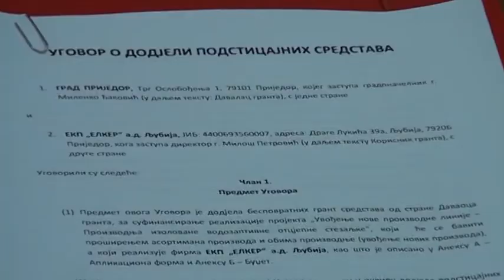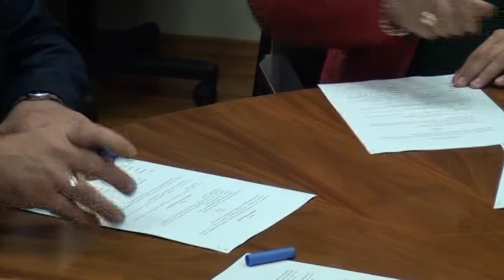Prijedor- Podsticaji za osam preduzeća 30 10 2019